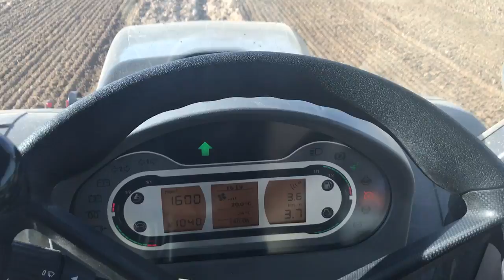Reprise de labours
Reprise de labours avec fendt 716 Black beauty et herse rotative pottinger